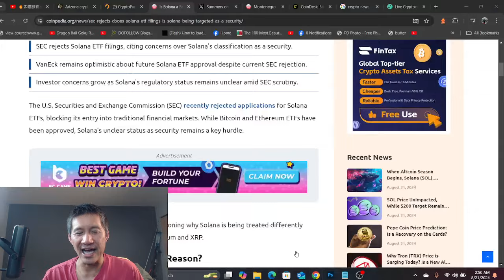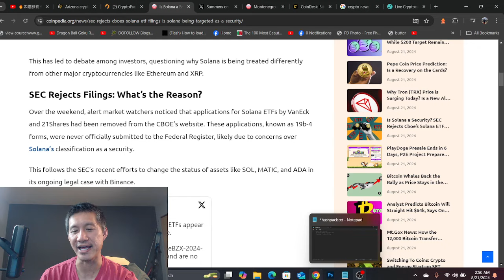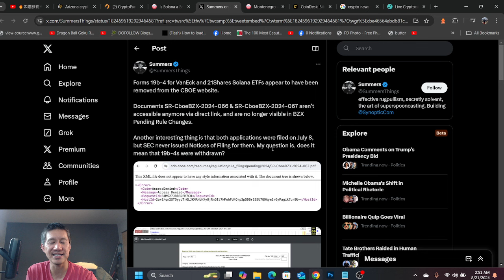Major Cardano News!! Solana ETF Rejected? Or Was it?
Cardano's Chang Hardfork has finally been scheduled and Solana ETF has been rejected by the Sec?

0:00 Intro
11:10 Pro-Crypto Legislation coming soon?
19:16 Crypto Makes headway with Harris Campaign
48:50 McDonalds Instagram Hacked
50:53 Trader makes Massive Profits with TRON Memecoin

Bitcoin:
3Ajg5RxG6a4BjCQXxabPsPCepv88126DXd

ADA:

addr1vxg6juuzlf8ljq982ew97mtlmuf4ef05gyz4t700dd32pyqj383da

Solana:
UWyRgseiuQ1ZQ6ShVbAwTn46dKGPkHeSjwqaYpE1oQh

Jasmy:
0x264a1864F5809E67F495B3eB2Db2d17981a8fB63